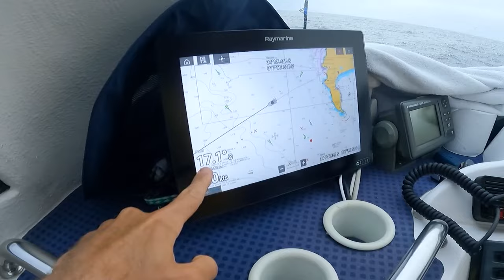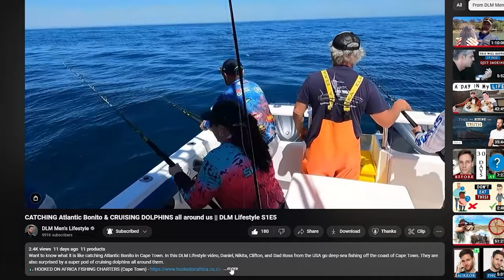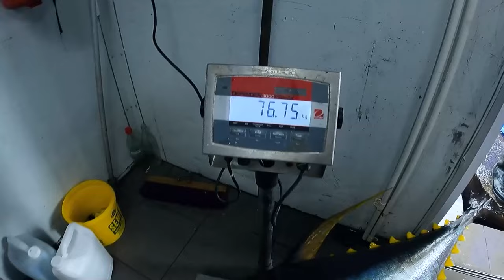CATCHING MONSTER TUNA behind a big commercial trawler || DLM Lifestyle S1E6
In Episode 6 of the DLM Lifestyle series, Daniel, Nikita & Dad Ross go fishing off the coast of South Africa. Watch to see them catching monster Tuna behind a big commercial trawler.

🤝 SUPPORT US
Partner with me and donate to any of the following ministries so that we can continue to share the Gospel to the ends of the world:
DLM Men's Lifestyle:

Ruach Entertainment:
Coming soon...

ABOUT THIS VIDEO:
In this epic DLM Lifestyle vlog, Daniel, Nikita & Dad Ross from the USA go fishing for Tuna! Despite the rainy weather they are catching monster tuna behind a big commercial trawler.

Ross catches his first Yellowfin Tuna and it is the biggest one Daniel has ever seen. Join in the fun and see what it is like to go deep-sea fishing off the coast of Cape Town, South Africa.

In DLM Lifestyle S1E6 they catch big Yellowfin Tuna as well as Albacore Tuna, or Longfin Tuna as they are also called. After a fun day at sea, Daniel, Mikita & Ross eat their freshly caught Tuna in a beautiful location overlooking Houtbay Harbor.

If you want to know what it is like tuna fishing in South Africa or want to be part of an epic battle to get a massive tuna on a fishing boat, then watch this exciting vlog till the end.